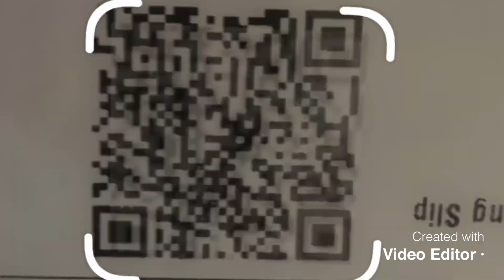What does this do?🤔